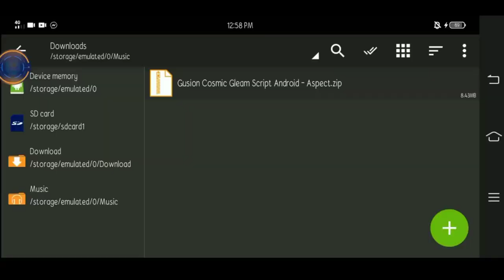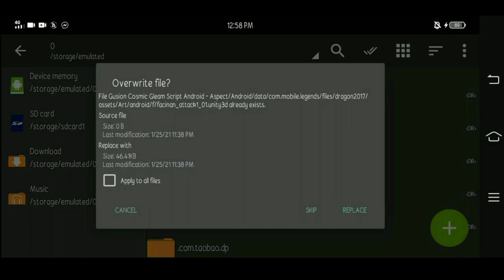UPDATE❗ script FANNY SKYLARK 100% work rank/klasik | mobile legends | mlbb2021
Kali ini saya akan membagikan script FANNY SKYLARK, bagi yg ingin mencoba silahkan 100% aman. Support my chanell 1k subscreb.

(This time I will share the FANNY SKYLARK script, for those who want to try, please be 100% safe.

Password ada di gameplay🙏